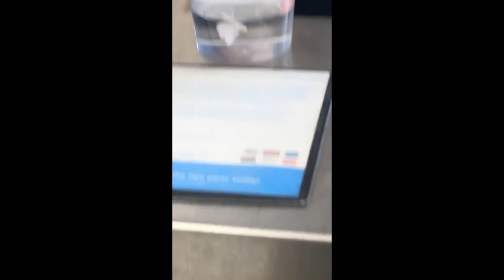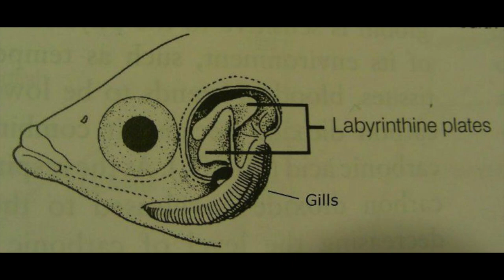we got a fish!!!🐠 // college vlog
everyone meet dobby :) 9/18/21
hopefully we can buy more fun things for his tank soon!

New uploads whenever i can now that classes have started again !!!

Intro art by @tybotic on instagram :)

• bubblegum kk - kk slider
◦ ouran high school host club ost
• drivin’ - acnh